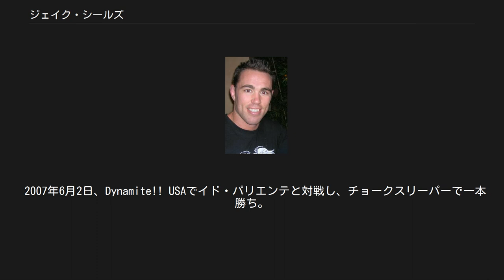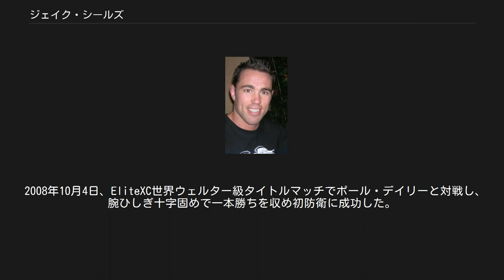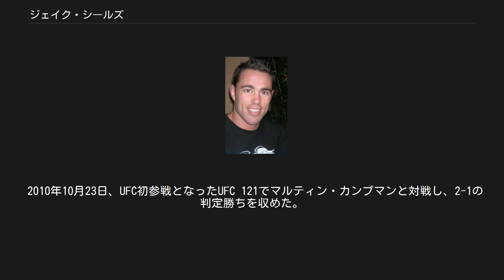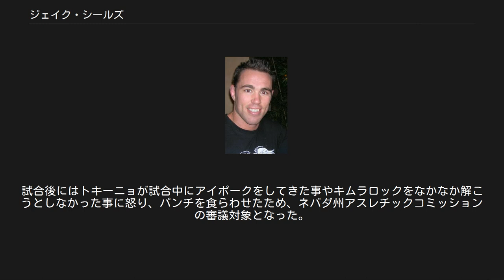ジェイク・シールズ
ジェイク・シールズ（Jake Shields、1979年1月9日 - ）は、アメリカ合衆国の男性総合格闘家。
テネシー州サマータウン出身。
シーザー・グレイシー柔術アカデミー所属。
元Strikeforce世界ミドル級王者。
元EliteXC世界ウェルター級王者。
元修斗世界ミドル級王者。
 組み技中心のファイトスタイル。
大衆受けは悪いがグラップラーからは好評される事が多い。
近年はゲームキャラクターに起用されるなどしている。
 カリフォルニア州シエラ・ネバダ山脈の山間部の村で育ち、中学までは自宅で教育を受けた。
 9歳の頃からレスリングを始め、クエスタ大学時代はオールアメリカンに選出された。
20歳の頃にチャック・リデルの下で総合格闘技の練習を始めた。
 2002年12月14日、初参戦となった修斗で桜井"マッハ"速人と対戦し、判定勝ち。
 2003年8月、菊地昭に判定勝ち。
 2003年11月30日、初参戦となったパンクラスで三崎和雄と対戦し、引き分けた。
 2004年7月9日、修斗世界ミドル級（-76kg）王座決定戦でレイ・クーパーと対戦し、スリーパーホールドで一本勝ちを収め王座獲得に成功した。
 2004年12月14日、修斗世界ミドル級チャンピオンシップで菊地昭と対戦し、判定負けを喫し王座から陥落した。
 2005年5月、アブダビコンバット77kg未満級に出場。
1回戦ではディエゴ・サンチェスにポイント判定勝ち、2回戦ではキャメロン・アールにポイント判定勝ち、準決勝ではパブロ・ポポビッチにポイント判定負け、3位決定戦ではレオナルド・サントスにチョークスリーパーで一本勝ち。
第3位の成績を収めた。
 2006年4月21日、Rumble on the Rock 9で行なわれたウェルター級（-79kg）トーナメントでは、準決勝で岡見勇信に判定勝ち。
決勝でカーロス・コンディットに判定勝ちし、優勝を果たした。
 2006年11月17日、プログラップリング大会のX-MISSIONにおいてマルセロ・ガッシアと対戦し、1Rフロントチョークで一本負け。
 2007年6月2日、Dynamite!! USAでイド・パリエンテと対戦し、チョークスリーパーで一本勝ち。
 2008年7月26日、初代EliteXC世界ウェルター級王座決定戦でニック・トンプソンと対戦し、変形フロントチョークで一本勝ちを収め王座獲得に成功した。
 2008年10月4日、EliteXC世界ウェルター級タイトルマッチでポール・デイリーと対戦し、腕ひしぎ十字固めで一本勝ちを収め初防衛に成功した。
 2009年11月7日、Strikeforce: Fedor vs. Rogersの世界ミドル級王座決定戦でジェイソン・"メイヘム"・ミラーと対戦し、3-0の判定勝ちを収め王座獲得に成功した。
 2010年4月17日、Strikeforce: Nashvilleの世界ミドル級王座の防衛戦でダン・ヘンダーソンと対戦。
1Rにはヘンダーソンのパンチでダウンするなどピンチを迎える場面もあったが、2R以降はポジショニングで優位に立ち3-0の判定勝ち。
初防衛に成功した。
この試合後、シールズが勝利者インタビューを受けている時にジェイソン・"メイヘム"・ミラーがケイジに入り、シールズとのミドル級タイトルマッチでの再戦を要求しようとした際、シールズのセコンド陣と乱闘騒ぎを起こしている。
 2010年10月23日、UFC初参戦となったUFC 121でマルティン・カンプマンと対戦し、2-1の判定勝ちを収めた。
 2011年4月30日、UFC 129でジョルジュ・サンピエールの持つUFC世界ウェルター級王座に挑戦し、0-3の判定負けを喫し王座獲得に失敗した。
 2011年9月17日、UFC Fight Night: Shields vs. Ellenbergerでジェイク・エレンバーガーと対戦し、1RTKO負け。
キャリア初の連敗となった。
 2012年2月26日、UFC 144で秋山成勲と対戦し、判定勝ち。
 2012年8月11日、ミドル級復帰初戦となったUFC 150でエド・ハーマンと対戦し、3-0の判定勝ち。
その後、薬物検査の結果で...